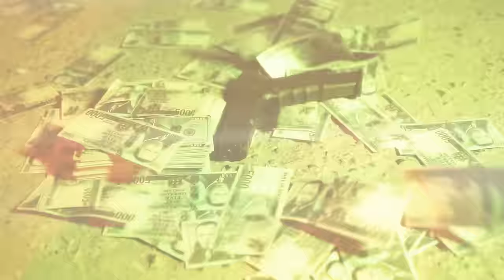Tommy Lee Sparta, Naviigator, JayCrazie - Buff Baff (Official Video)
Artist : @TommyLeeSparta
Prod By : @Naviigator_ @JayCrazie_rec @Naviigator_group

Video By @romainevisuals

Act: @Skulsparta